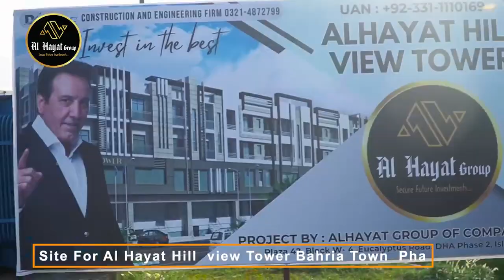One of our projects:Hill view tower bahria 8 .info:03004884511-03124884511-03344884511-03098189939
Video from Asad